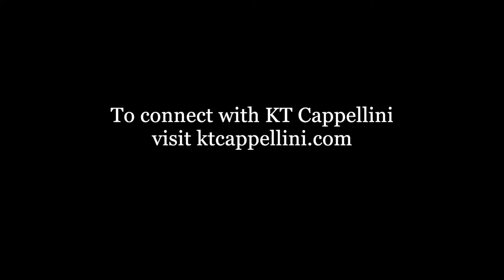Interview with Keith Cappellini (I)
2022 candidate for Vermont House (Windsor 5)